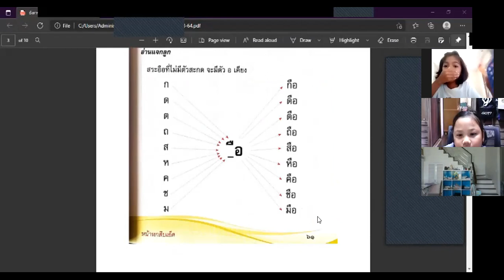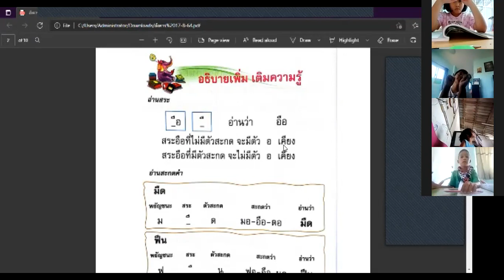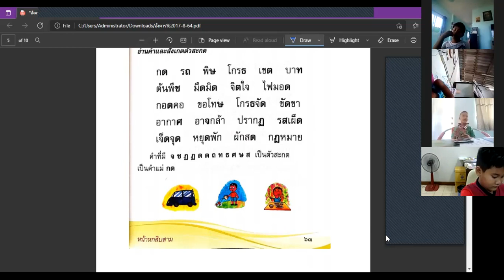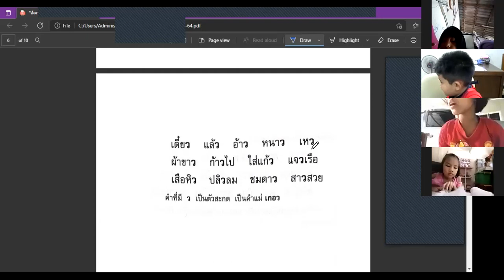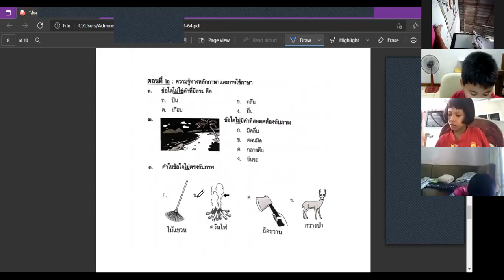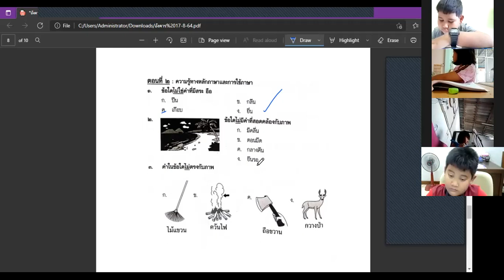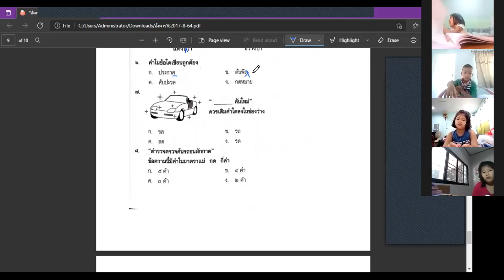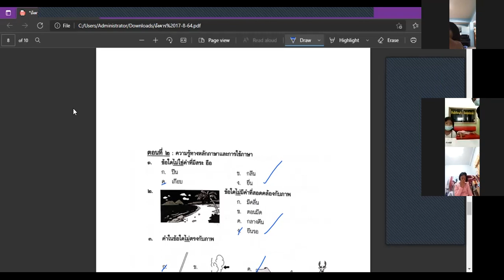ภาษาไทยห้อง 1 3 5วันที่17ส ค 64